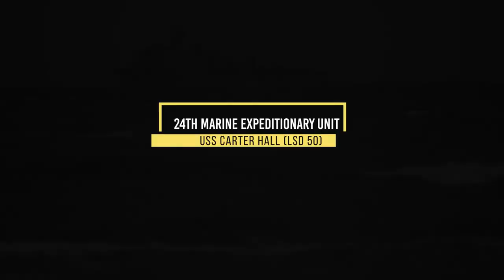Watch U.S., Romanian Marines storm the beach during Spring Storm 2017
Credit: Sgt. Matthew Callahan | Date Taken: 03/19/2017
CAPU MIDIA, ROMANIA (March 19, 2017)- U.S. Marines with the 24th Marine Expeditionary Unit and Romanian Marines work in concert to conduct amphibious assault drills at the Capu Midia training grounds, Romania March 19 during Exercise Spring Storm 2017. The purpose of Spring Storm is to work alongside Romanian maritime forces to improve interoperability and enhance enduring relationships. The 24th MEU is currently deployed with the Bataan Amphibious Ready Group in support of maritime security operations and theater security Cooperation efforts in the U.S. 6th Fleet area of operations.(U.S. Marine Corps video by Sgt. Matthew Callahan)